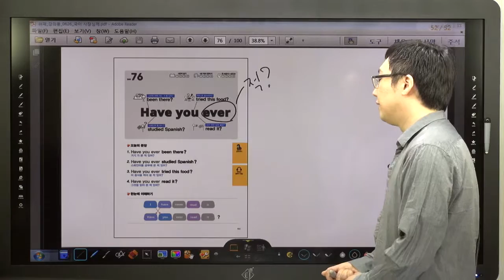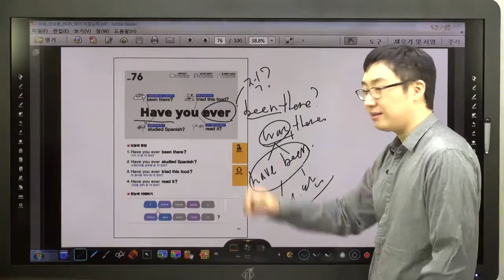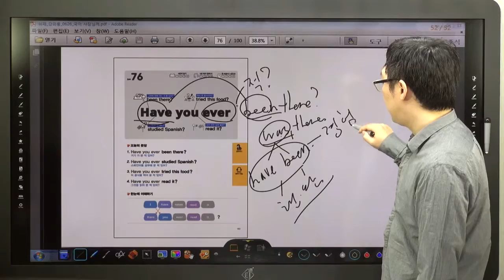쉬운 패턴의 힘-76